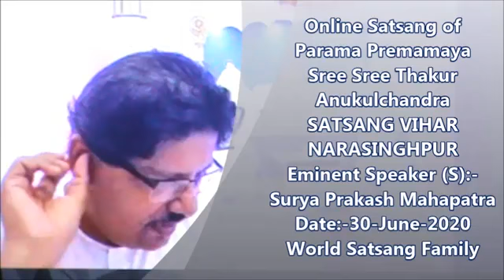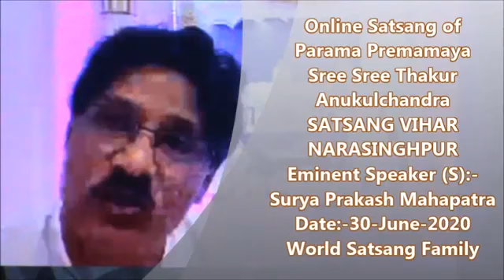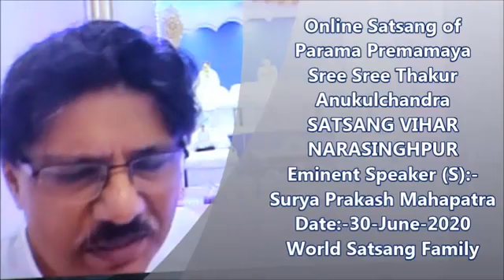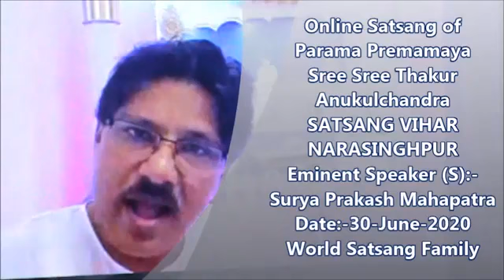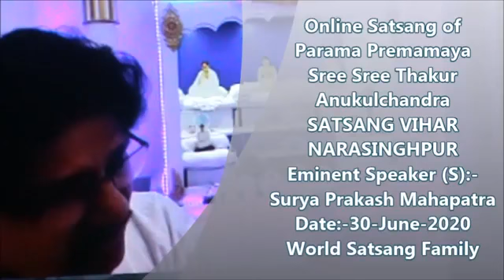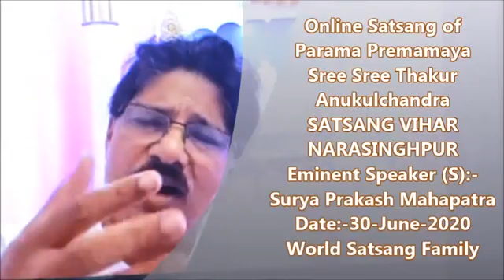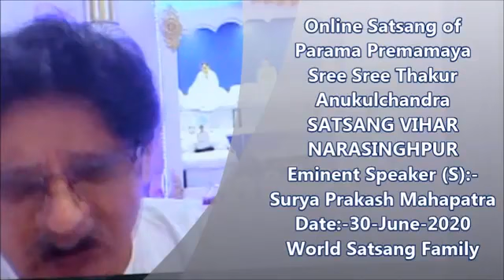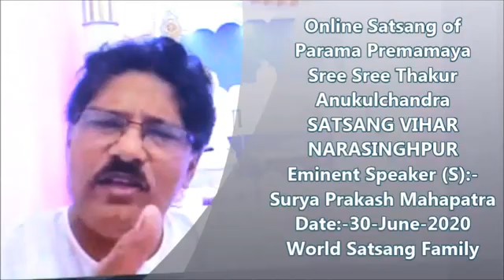Narasinghpur Satsang Vihar Web Satsang (Odia)